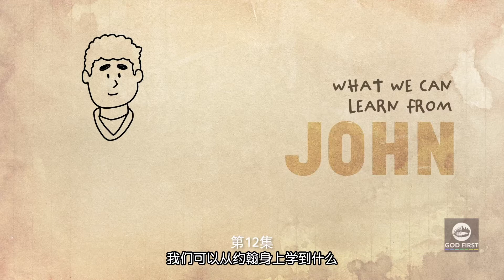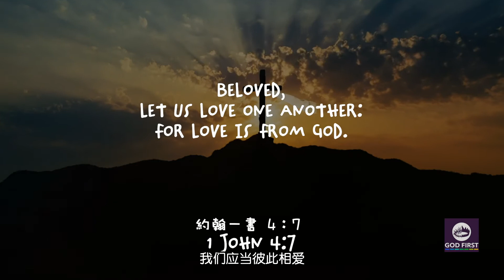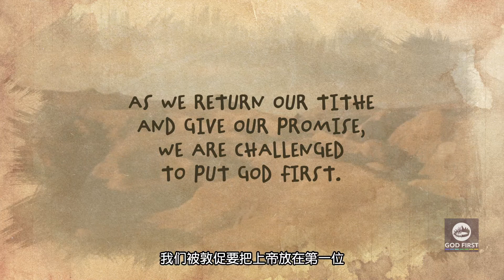2021-03-20 第12集 When John Put God First當約翰把上帝放在第一位(普通话配音/简体字幕)